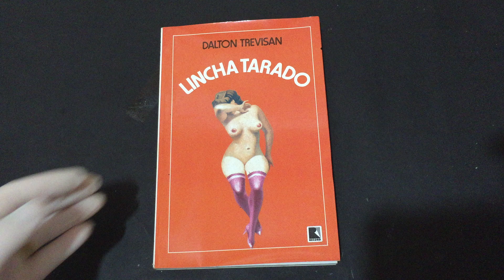COMPRE AGORA:Lincha Tarado